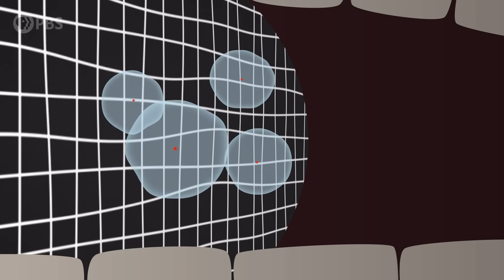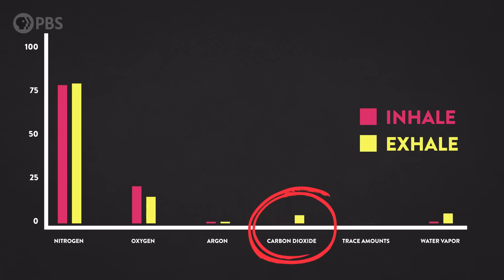COVID-19 & Mask Myths DEBUNKED!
Bottom line: Masks work. They are safe for almost everyone to wear, and the more people that wear them along with adhering to physical distancing and other strategies, then that's more lives we'll save. But there's still a lot of confusion and misinformation out there when it comes both to wearing masks and the actual risks of getting infected with COVID-19. In this video, I address a few of the most common myths and misunderstandings using scientific evidence.

00:00 Introduction
00:46 Myth 1: Farts vs. viral particles
02:20 Myth 2: Cloth masks can't stop viruses
03:25 Myth 3: Oxygen deprivation/CO2 poisoning
05:40 Myth 4: Toxins
06:41 Myth 5: I feel healthy so I don't need a mask
07:51 Myth 6: Masks aren't 100% effective, so why wear one?
08:34 Mask-wearing history
09:25 Myth 7: Government mask exemptions
10:24 Myth 8: COVID isn't a big deal
12:09 Conclusion

Special thanks to our Brain Trust Patrons:
AlecZero
Diego Lombeida
Dustin
Ernesto Silva
George Gladding
Jay Stephens
Marcus Tuepker
Megan K Bradshaw
Peter Ehrnstrom
Ron Kakar
Robert Young
vincbis